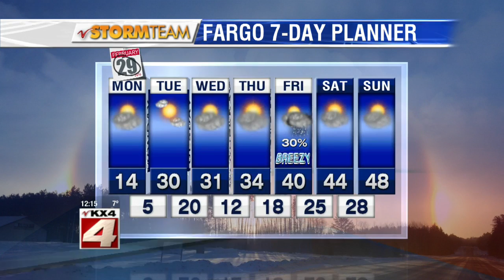Noon Weather Feb. 29